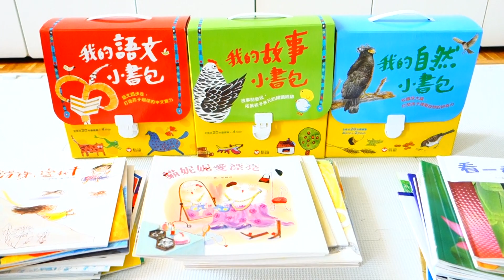Book Review: 我的語文小書包 , 我的自然小書包, 我的故事小書包, My Language, Science, Story Backpack Series (Part2)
我的自然小書包(20本平裝圖畫書+4片CD+2片DVD)